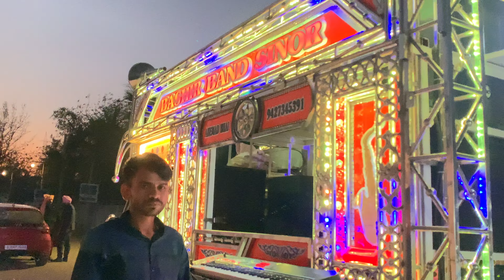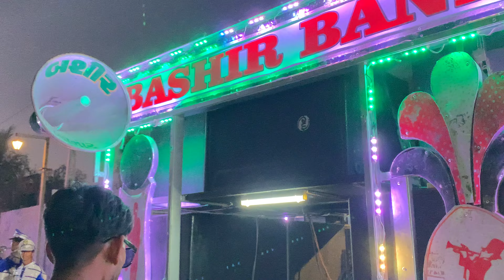Bango 📯Bashir Band Sinor🎧New update 2023🎷Adil 9879284506🎬Azaz-9427142594🎺